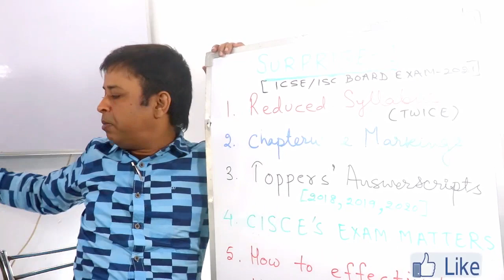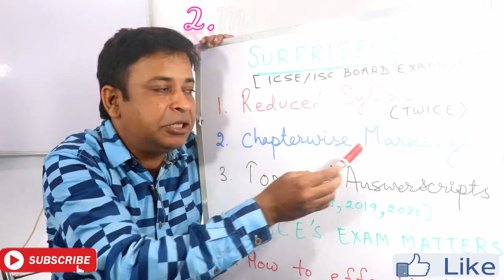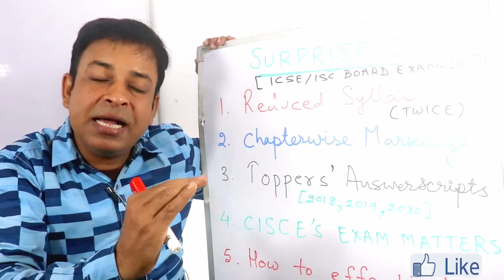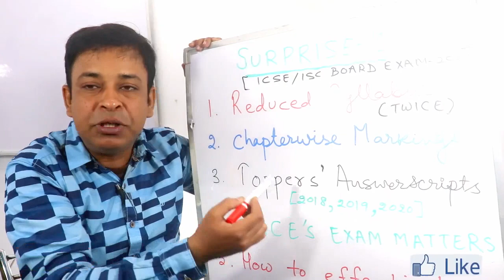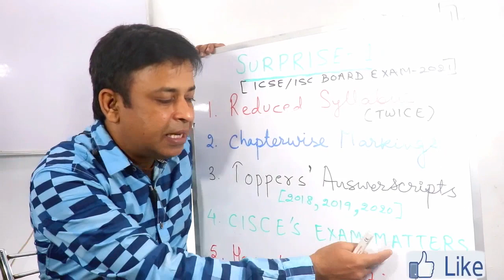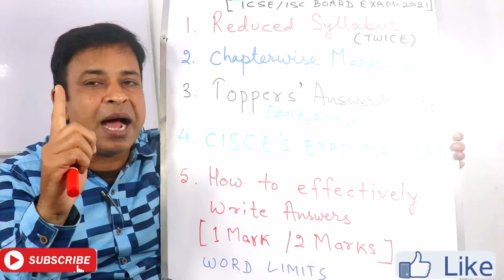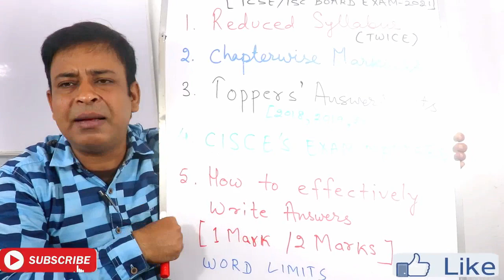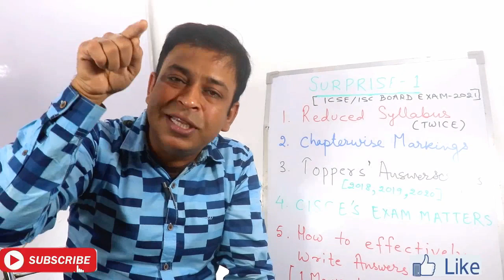5 Most Important Points CISCE need You to Know for ICSE/ISC BOARD EXAMS 2021 for Securing 95% Marks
5 Most Important Points CISCE need You to Know for ICSE/ISC BOARD EXAMS 2021 for Securing 95% Marks/ These 5 Very Important Points CISCE has suggested all its affiliated schools to tell all the ICSE/ISC BOARD EXAMS 2021 STUDENTS to know for their best ever performance in ICSE/ISC BOARD EXAMS 2021 and GET 95% Marks or even more in ICSE/ISC BOARD EXAMS 2021.These most valuable points
are –
0:00 Introduction
0:25 All Important Aspects of Reduces ICSE/ISC Syllabus Twice -- how it will benefit you all for ICSE/ISC BOARD EXAMS 2021
1:45 CHAPTERWISE MARKING VALUE FOR ICSE/ISC BOARD EXAMS 2021
3:35 TOPPERS 'ANSWERSHEETS FOR ICSE/ISC BOARD EXAMS 2021 STUDENTS
5:00 CISCE Study Materials for ICSE/ISC BOARD EXAMS 2021
6:11 HOW to write answers in ICSE/ISC BOARD EXAMS 2021(Suggestions from CISCE to All its Affiliated schools for their board STUDENTS)

This video is an Honest Talk for ICSE/ISC Board Exams 2021 Students and there are lots of surprises for for ICSE/ISC Board Exams 2021 Students, as THE CURSED YEAR 2020 being Covid-19 Pandemic study got hampered so much for ICSE/ISC Board Exams 2021 Students. Now there are so many challenges ahead of ICSE/ISC Board Exams 2021 Students
1. What to do for ICSE/ISC Board Exams 2021
2. How to choose the best book for ICSE/ISC Board Exams 2021
3. How to get the best mark scoring sample papers for ICSE/ISC Board Exams 2021 Students
4. How to choose a substantial book to solve all purposes for ICSE/ISC Board Exams 2021 Students
5. What to do to go ahead with help books for ICSE/ISC Board Exams 2021 Students
6.  Where to go for such sample papers for ICSE/ISC Board Exams 2021 Students
7. When and where to go for such help books for ICSE/ISC Board Exams 2021 Students
8. Which help books/ sample papers to avoid go for such sample papers for ICSE/ISC Board Exams 2021 Students
9. The best ever sample papers for ICSE/ISC Board Exams 2021 Students
10. How to use sample papers for ICSE/ISC Board Exams 2021 Students
Class 10th & 12th Project Update from Council ISC & ICSE

ICSE CLASS 10 HISTORY/CIVICS PROJECT.
ICSE/ ISC Pre Board Exams 2021 Must Be Offline II ICSE/ ISC Pre Board Exams 2021 on Online Teaching